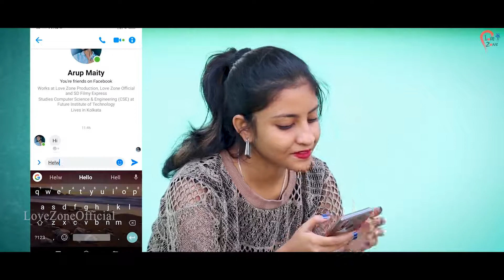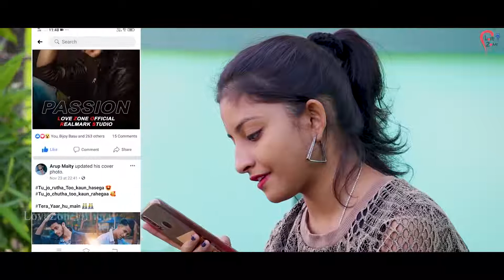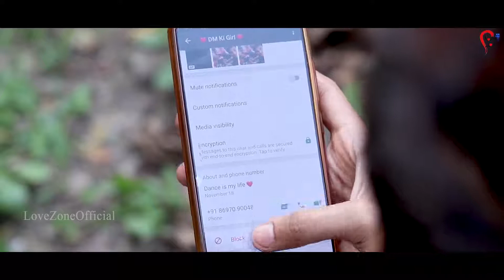January 15, 2020